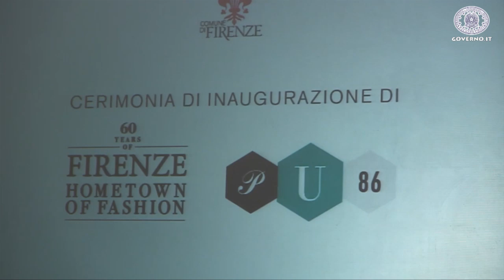Renzi all'inaugurazione dell'86/a edizione di Pitti Uomo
Firenze, 17 giugno 2014 - Il presidente del Consiglio Matteo Renzi è a Firenze per l'inaugurazione dell'86esima edizione di Pitti Uomo. L'evento si svolge a Palazzo Vecchio. Insieme al premier, il sottosegretario alla presidenza del Consiglio Luca Lotti.